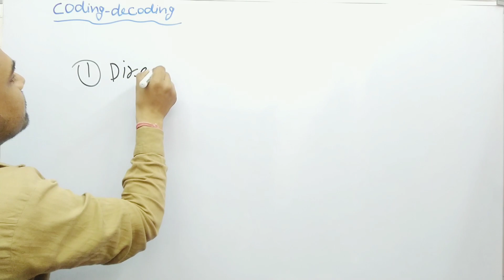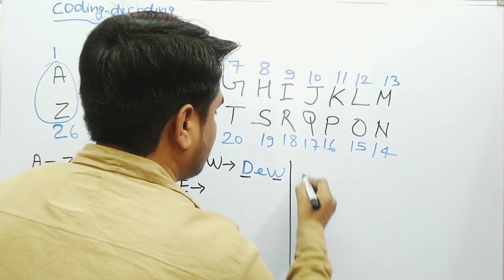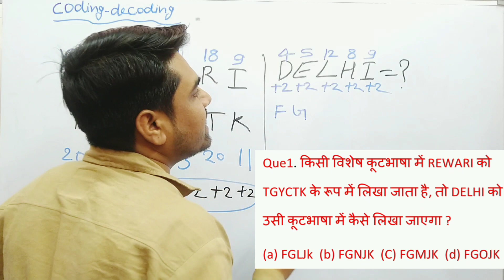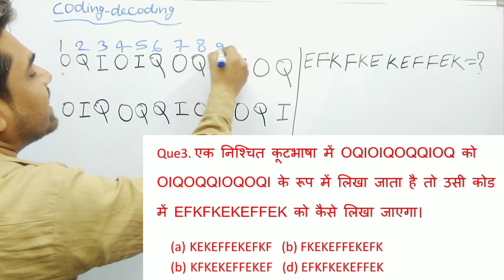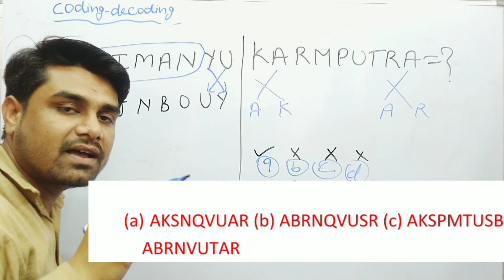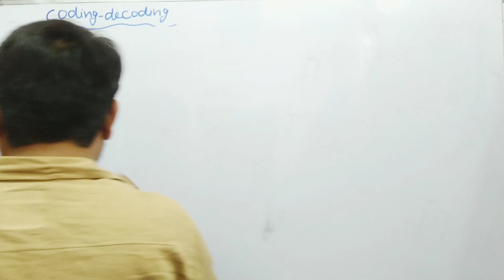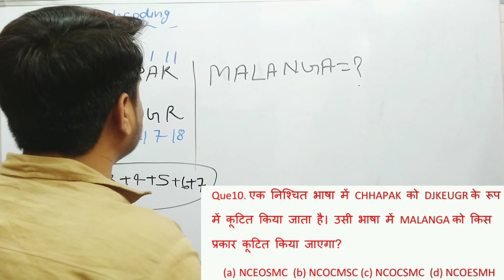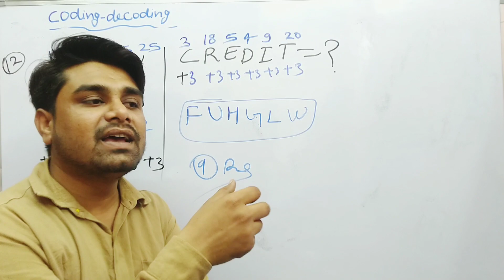Coding Decoding Reasoning Trick | Maths Trick | SSC, RAILWAY,CGL,VDO,UP POLICE,LEKHPAL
Coding Decoding Reasoning Trick | Maths Trick | Reasoning | SSC,CGL,VDO,UP POLICE,LEKHPAL ,DP,CHSL
coding decoing, coding decoding reasoning trick, reasoning, reasoning trick, coding decoding questions, coding decoding basic concepts, coding decoding reasoning tricks in hindi, best trick for coding decoding
coding decoding by yogesh pathak sir